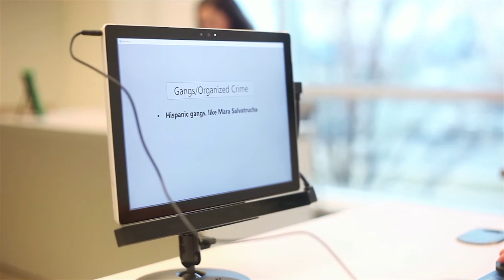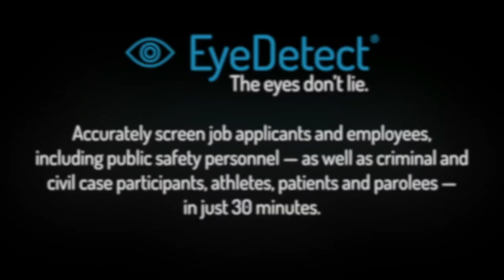New Lie Detector Desperately Needed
In this video, hear what Bill Evans, an attorney and polygraph expert,  has to say about Converus' innovative technology.

The main benefits of EyeDetect include:

• 100% unbiased
• High accuracy
• Fast (only 30 minutes for a test)
• Nonintrusive
• Cost-effective
• Portable